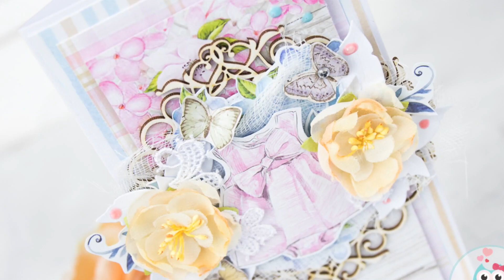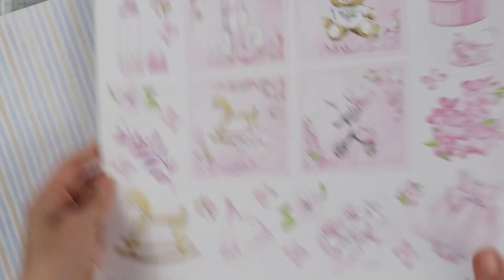Kartka na Chrzest dla dziewczynki / Card Making Tutorial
Na tym filmie zobaczycie jak wykonuję kartkę na Chrzest święty dla dziewczynki. Wykorzystałam śliczne nowe papiery ScrapandMe  o nazwie Little Cuties. Przegląd kolekcji znajdziecie na końcu filmu
Materiały:
Kwiatki prima Marketing
Pianka craft
taśma klejąca dwustronna